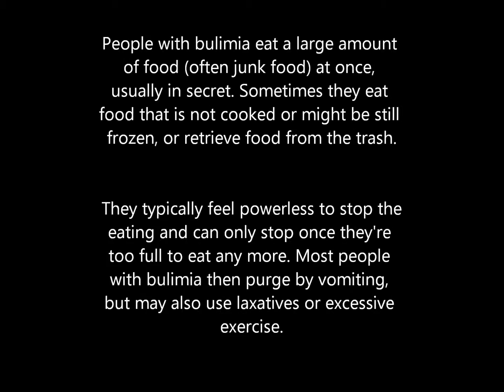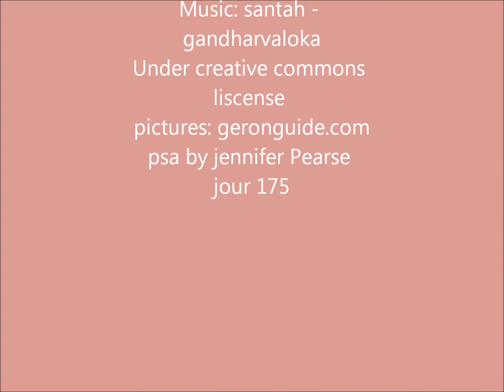bulimia nervosa psa.wmv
psa on bulimia nervosa by jennifer pearse

Jour175